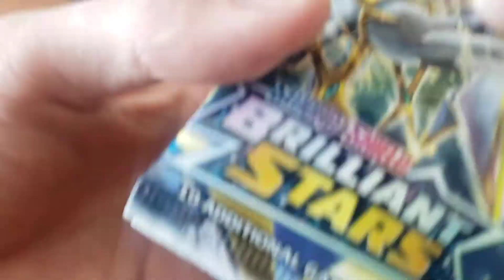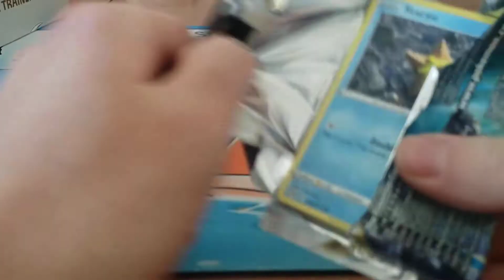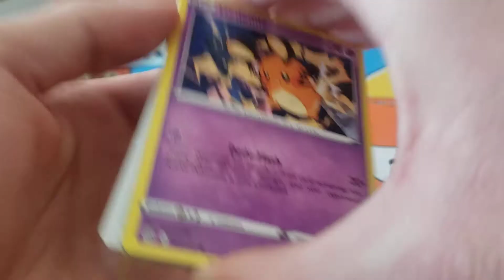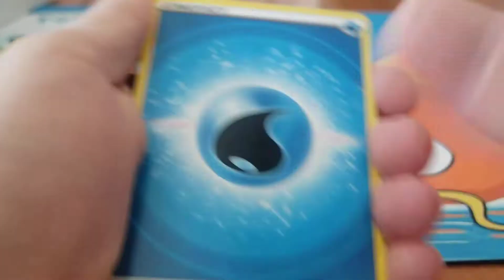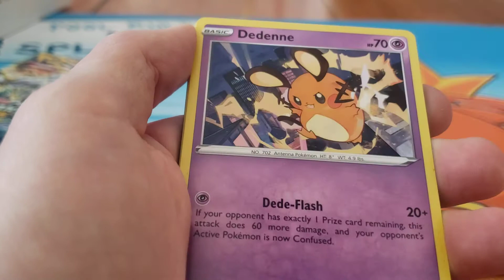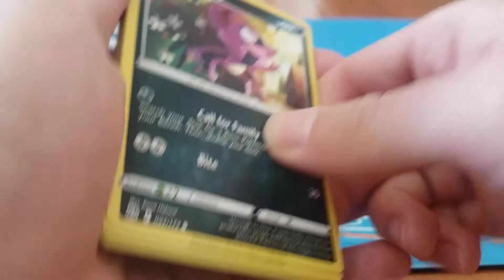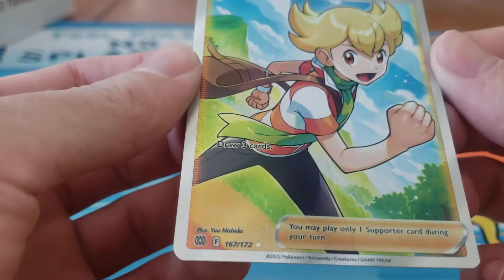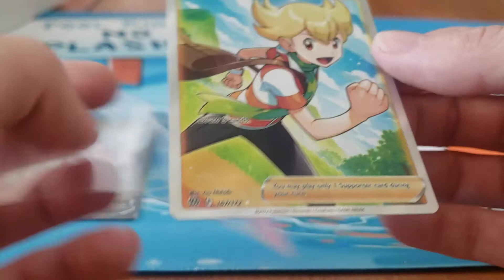Ouverture brilliant stars à la recherche de dieux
on continue l'aventure d'ouverture de avec le dernier set sortie